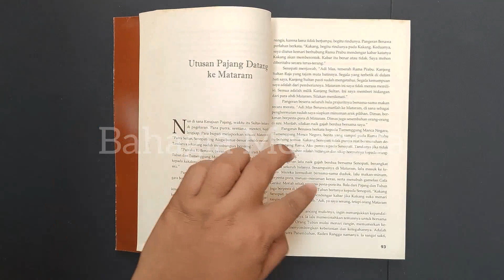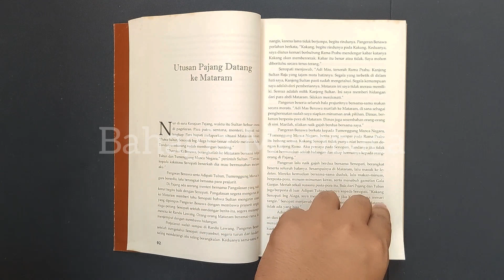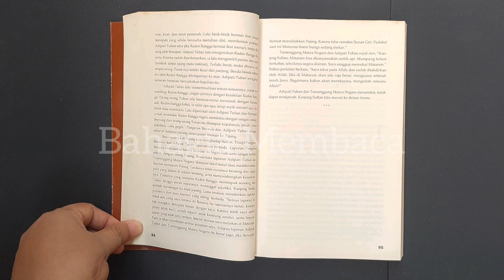Babad Tanah Jawi | Utusan Pajang Datang ke Mataram | W. L. Olthof